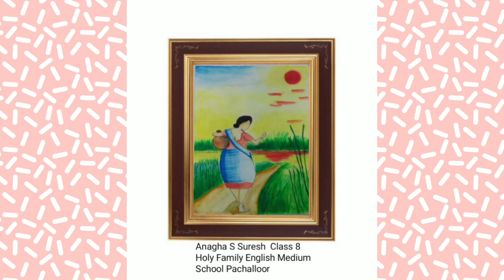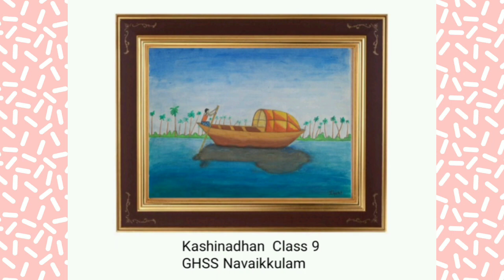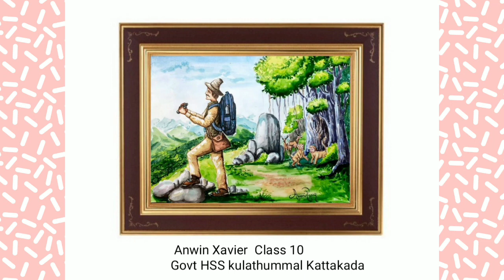PAINTING EXHIBITION / DRAW WITH DAVINCI SCHOOL OF ARTS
ART EXHIBITION BY DRAW WITH DAVINCI